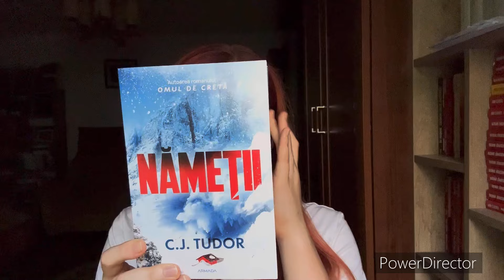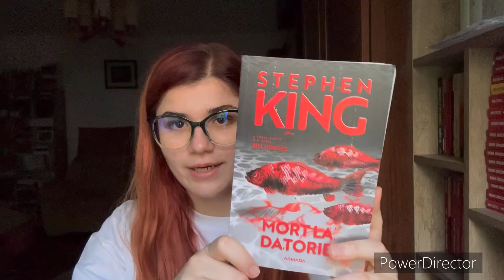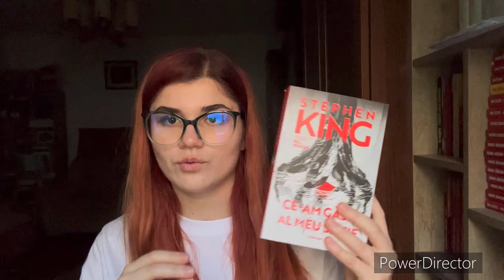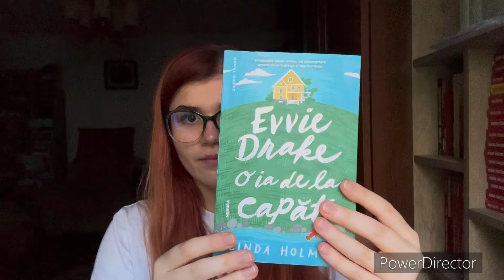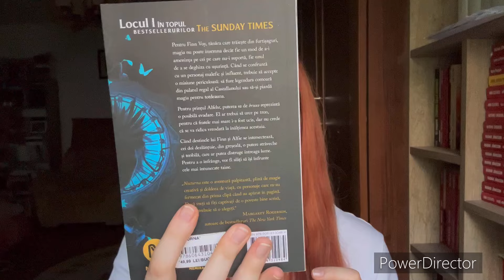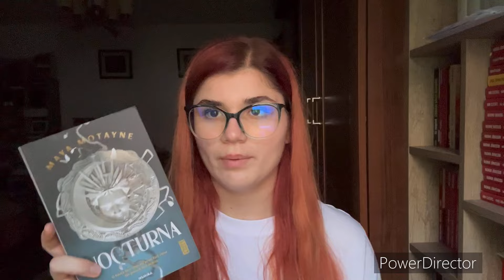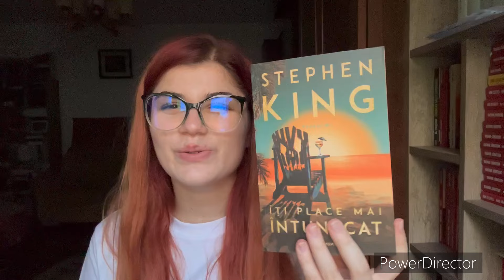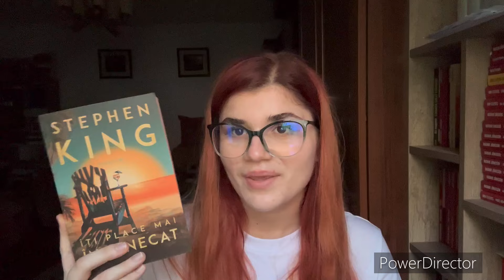Unboxing Grupul Editorial NEMIRA 😍📚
• Vreau să devenim o comunitate cât mai mare de allyșori❣Îmi puteți lăsa sugestii pentru videoclipurile următoare.
• Apasă pe alatura-te/join pentru a deveni un allyșor OFICIAL.
• Instagram personal : .allyuk.
• Bookstagram: allyandthebooks
‼Doar conturile prezentate aici sunt ale mele‼️